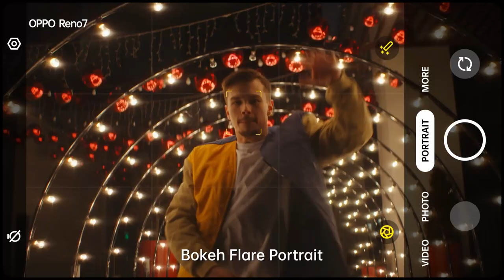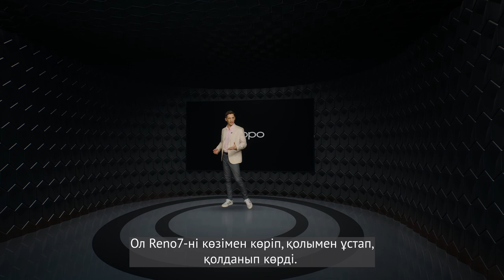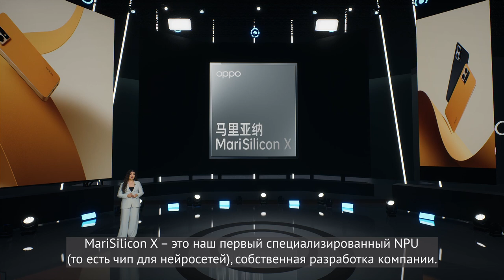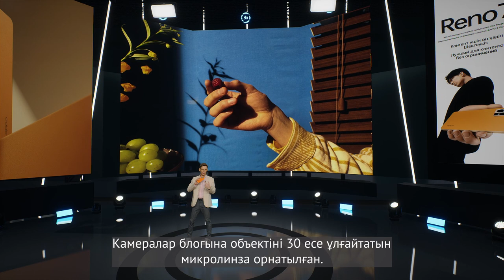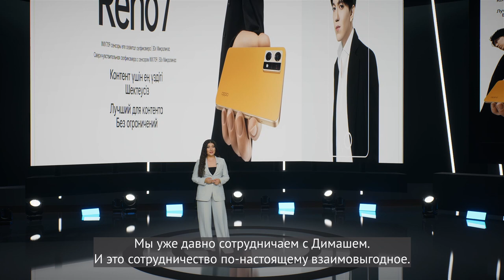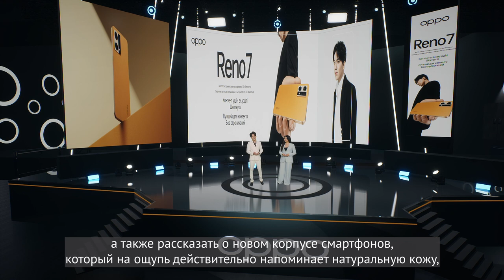Презентация OPPO Reno7 | Выступление Димаша Кудайбергена